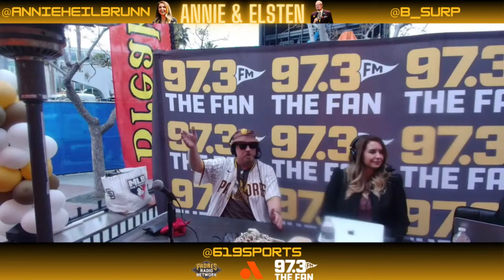Live: Opening Day at Baja Rick's - Annie & Elsten